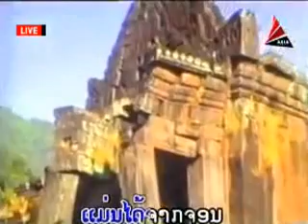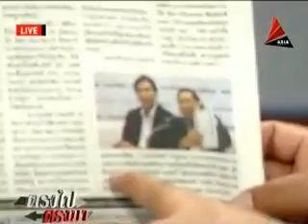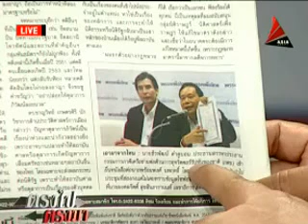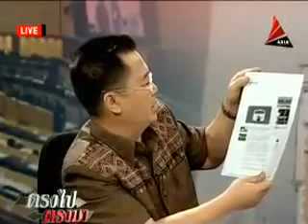ตรงไปตรงมา กับอดิศร และสุธรรม 22ต.ค.55